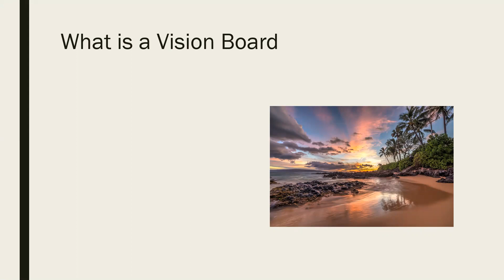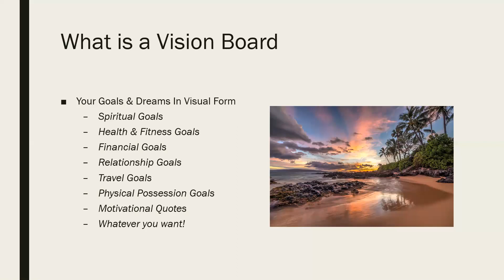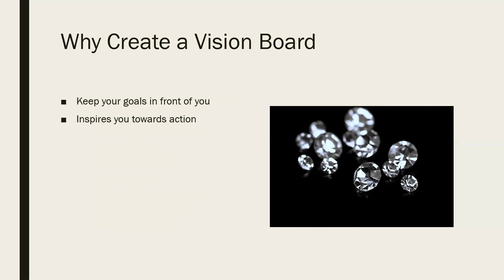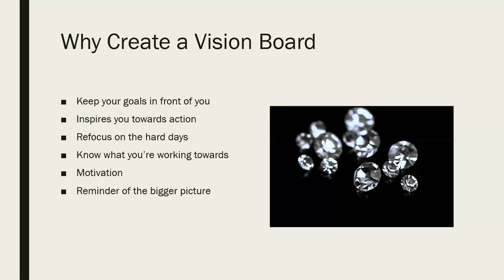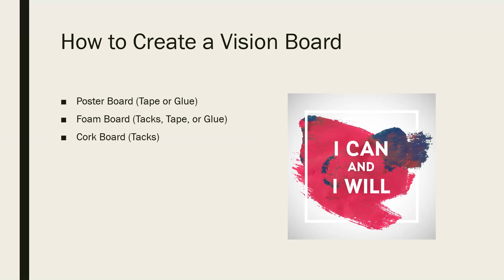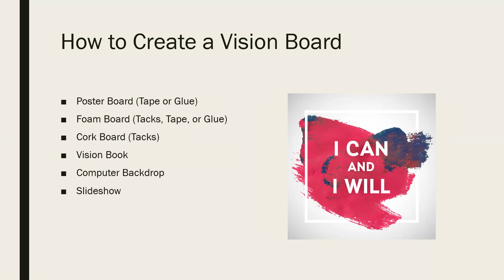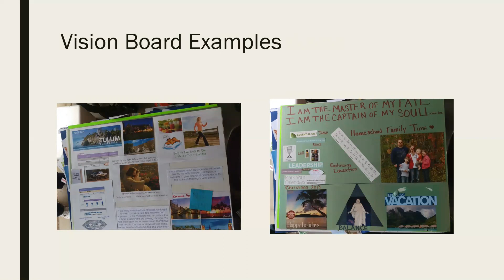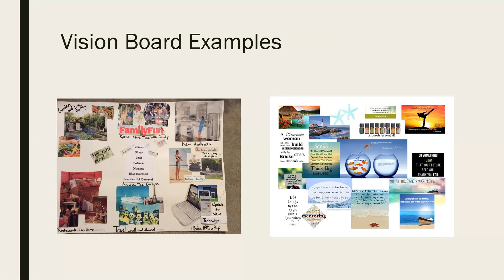Creating Vision Boards